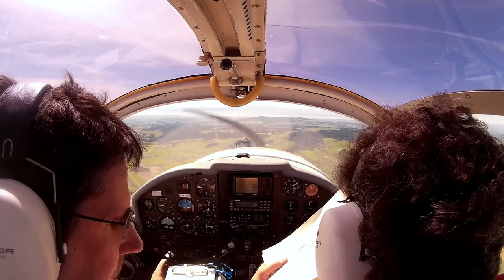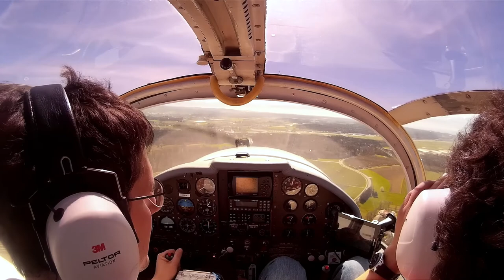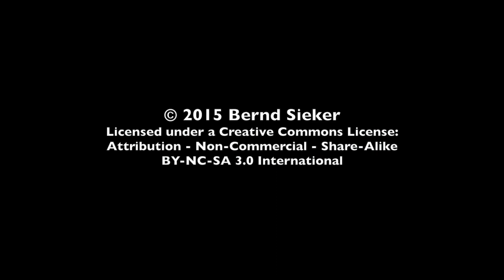AERO 2015 Friedrichshafen: Arrival on 24 Grass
Arrival from Biberach to the first day of the AERO 2015 general aviation trade show at Friedrichshafen Airport. I got a slot for the grass runway, which turned out to be great, because the grass parking areas are much closer to the fair grounds than the normal GA parking south of the asphalt runway.

Turn to final and landing at 03:30.

The weather was incredible, nice and warm, but not too hot, with unbelievable visibility of more than 150 km.

A video of the departure in the evening will follow shortly.

All comments and questions welcome.